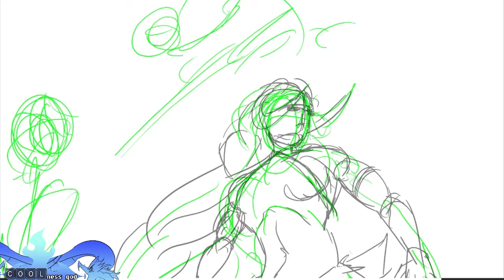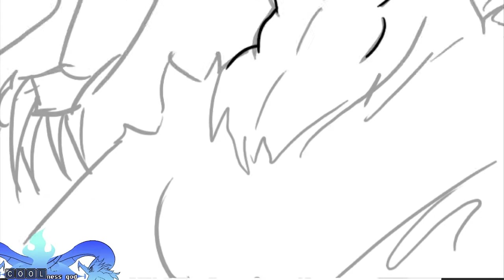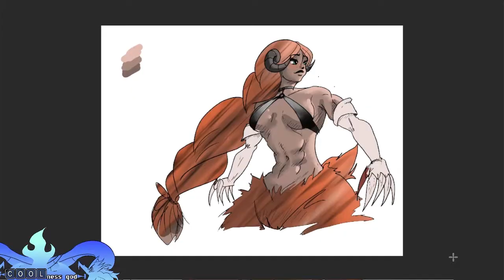Satyr Girl (Xeno)- Speed Drawing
More doodles of character I have created in table top systems (Dungeons and Dragons, GURPs, etc.). I need to find a group to actually play some of them. This is a Faun/Satyr Female martial artist. Hope you enjoy.

If you are interested in this design of products such as stickers, t-shirts, wall art and more please visit my Redbubble shop